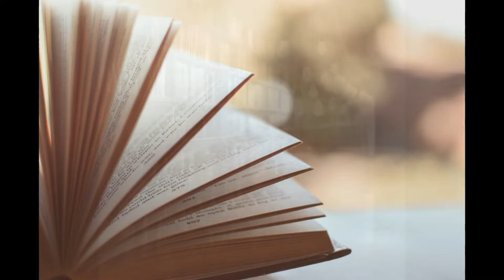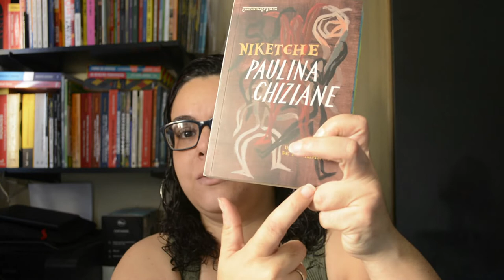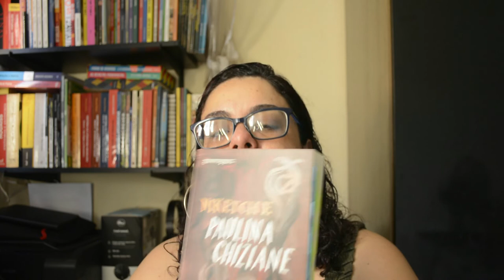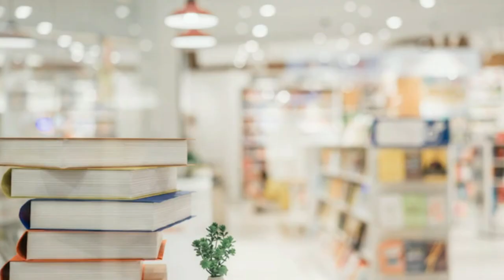Niketche - Paulina Chiziane | Análise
Hoje comentamos sobre um dos livros adotados no vestibular 2023 da Uerj: Niketche, da moçambicana Paulina Chiziane.
O vídeo tá longo, mas espero que esteja bem completo pra você!
Minutagem:
Resumo da obra 02:05
Análise de temas, camadas, personagens, espaços e tempo 11:02
Minhas imersões 39:51
Prováveis temas presentes na prova da Uerj 43:56
Quem é Paulina Chiziane? 47:06
::Você me encontra por aí:
Instagram do canal: @imersoes

Mande pra mim sua sugestão de leitura, sua história de amor (ou não) com a literatura! Bora trocar ideia!!

Minha wishlist (Amazon)
**Ajude o canal comprando no link acima!**